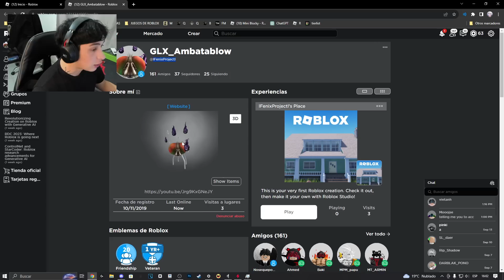COMPARÉ LA DOUGH DE BLOX FRUITS VS FRUIT BATTLEGROUND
Este es mi canal secundario :d

MI TWITTER